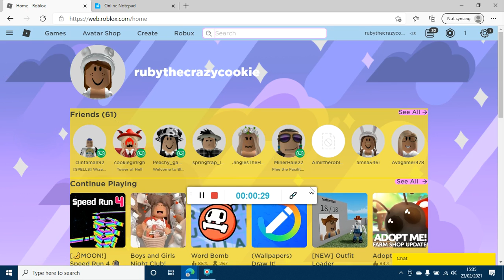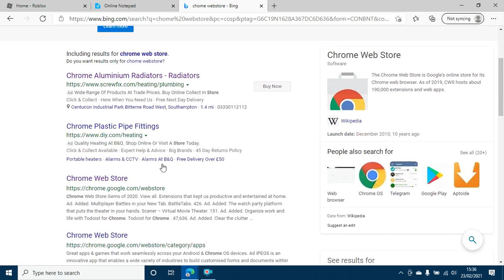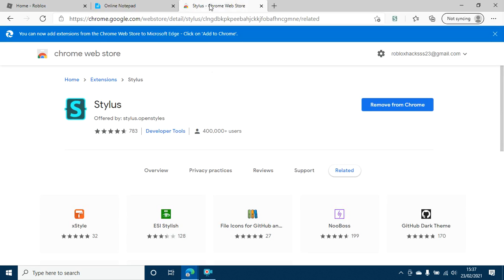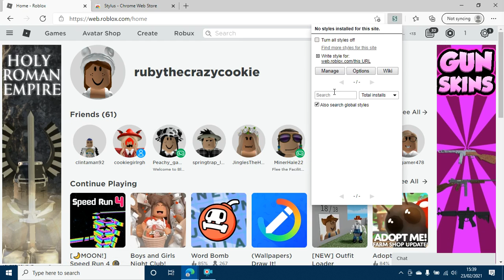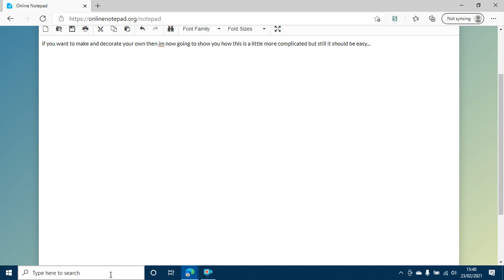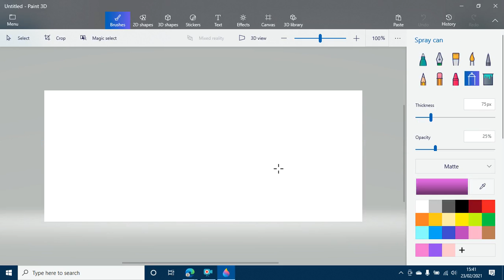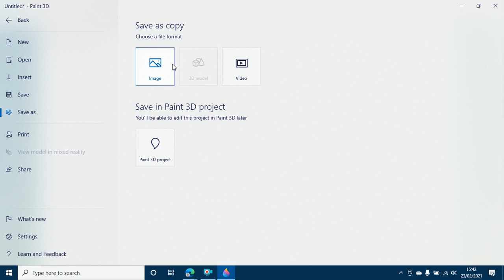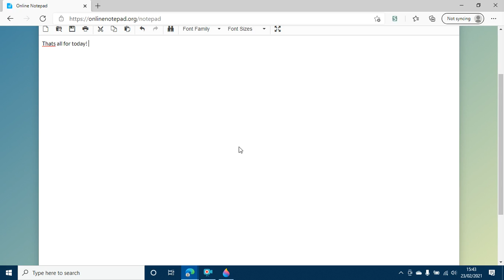HOW TO CHANGE YOUR ROBLOX HOME SCREEN BACKGROUND!!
In todays video i show you guys how to change your roblox home page background by just a few simple clicks